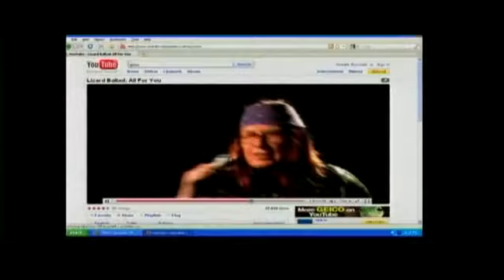Google chiếm 25% lưu lượng internet tại Bắc Mỹ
Ai cũng biết Google là 1 trong những gã khổng lồ của giới công nghệ. Nhưng câu hỏi đặt ra là thật sự Google lớn đến mức nào? Một thống kê tại Bắc Mỹ cho thấy lượt truy cập vào Google chiếm đến một phần tư lưu lượng Internet ở khu vực này.